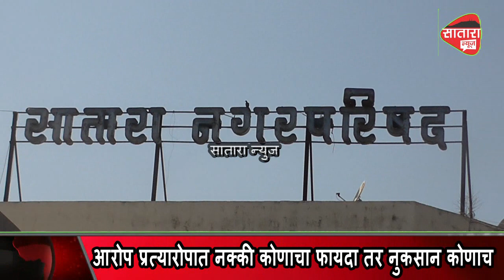एक म्हणतात नारळफोड्या आणि एक म्हणतात घरफोड्या - दोन्ही राजेंच्या आरोपात कोणाचा फायदा तर नुकसान कोणाच